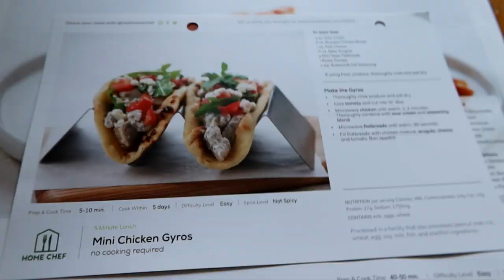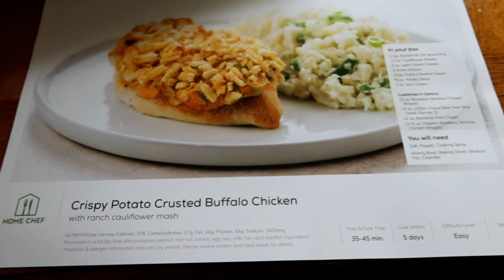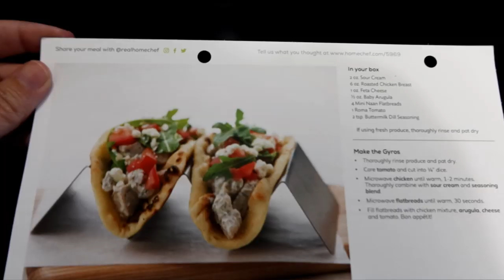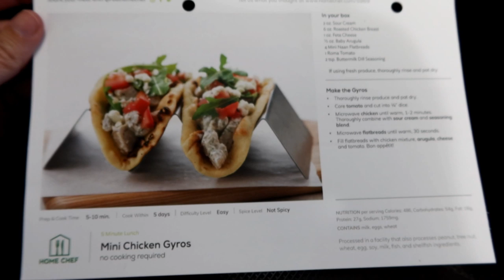Husky Smiles! I have to Groom The Dogs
Today is coat blow out day!  The dogs needed their coats blown out and I decided to film a video while doing it!

High Velocity Blower that I use
Cheaper Blower the I used to use
Grooming Table w/Arm
Undercoat Rake
Finishing Comb
Conditioning Spray
Nail Clippers
Nail Grinder
Battery Fur Trimmer
🎥Yesterday's Vlog: